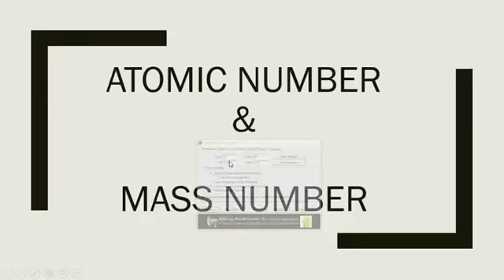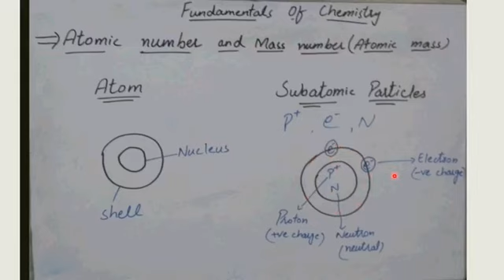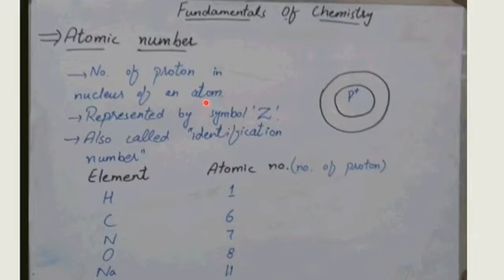Atomic number and mass number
Atomic number(Z) And Mass number (A)